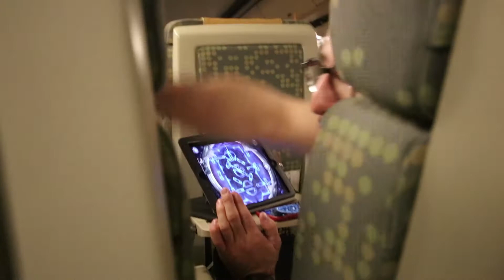I CHOKED AT MONTREAL WE DAY | VLOG 123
Today I was the only English speaker at Montreal WE Day the French show. Then we went home.